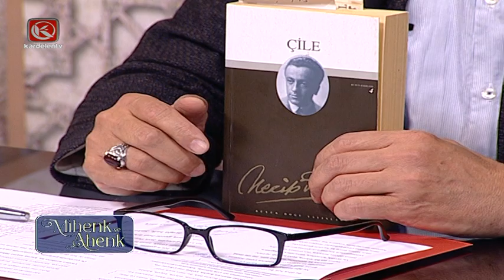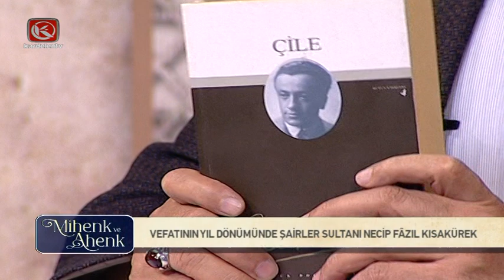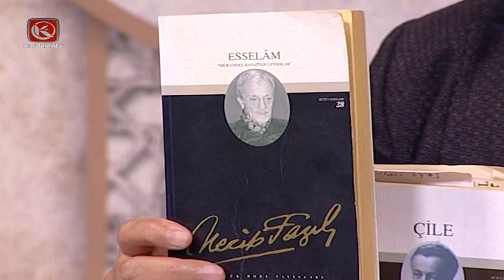Mihenk ve Ahenk | 11. BÖLÜM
Kardelen TV'nin  programı Mihenk ve Ahenk sizlerle. Doç. Dr. Mehmet Göktaş'ın hazırlayıp sunduğu Mihenk ve Ahenk her Perşembe saat 20:00'de sizlerle olacak. İyi Seyirler.